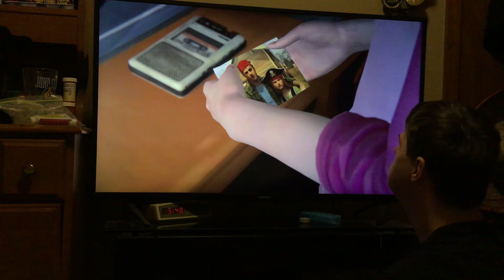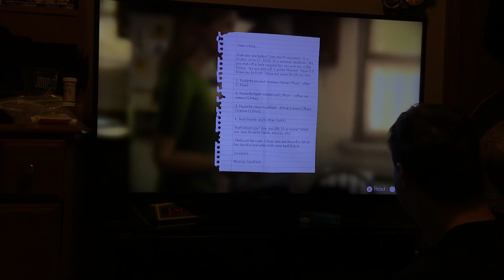Life is strange before the storm remastered farewell part 5